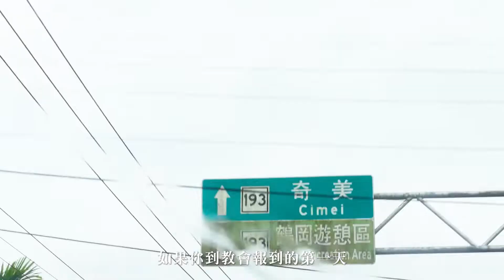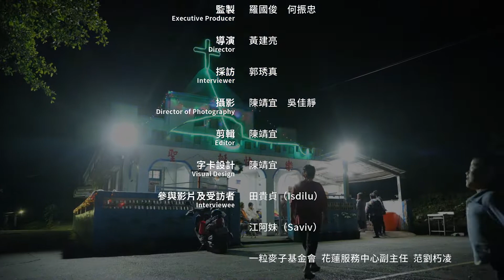【願景工程─偏鄉長照】顧老，在山巔水涯間－奇美部落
花蓮瑞穗鄉的奇美部落，分為阿美族和布農族兩個族群，其中布農族的獨老和隔代教養的問題比較嚴重，生活和經濟條件並不完善，深耕偏鄉長照17年與在地田傳道合作，設置一個「家庭廚房」，提供餐食，讓部落的老人跟小孩得到營養供應。